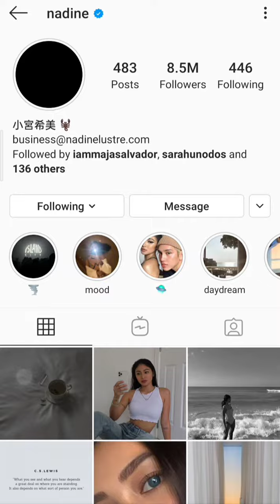Nadine Lustre may pinasilip sa kanyang Instagram account